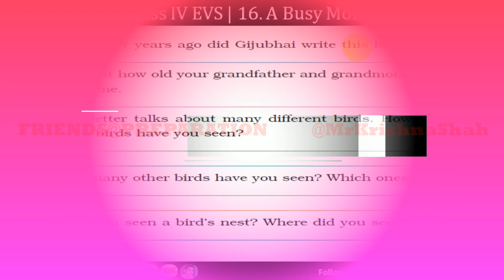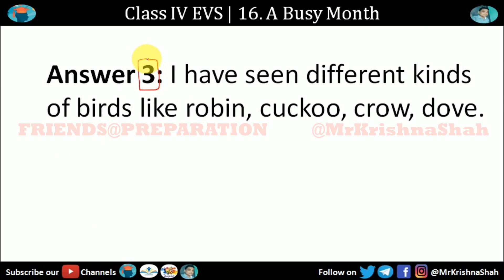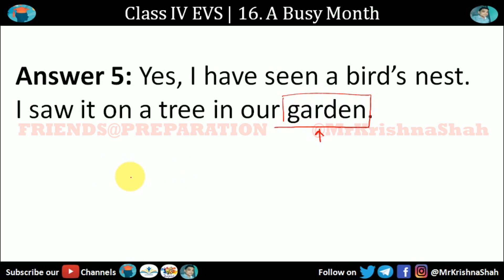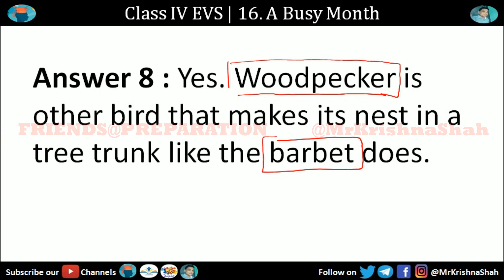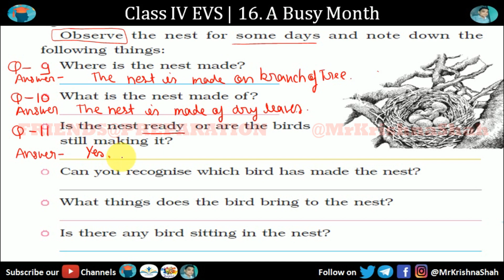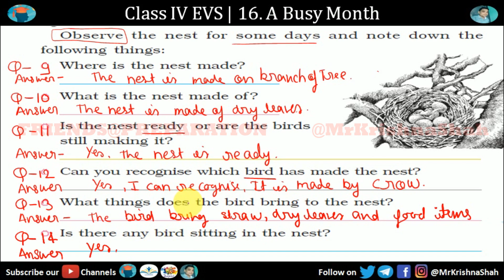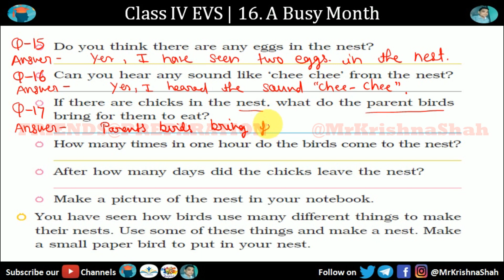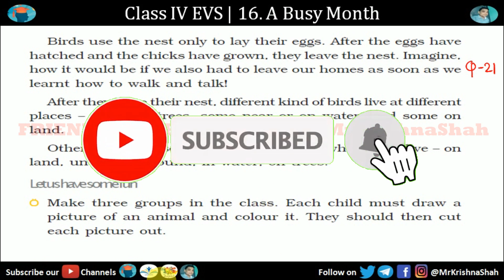A busy month - Chapter 16 Class 4 EVS | Part 2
In this video you will learn Chapter 16 A Busy Month from Class IV NCERT Book Looking Around by @MrKrishnaShah . This video is useful for students of class IV who is looking From Market to Home Question Answer with explanation.

class 4 evs chapter 16 worksheet
class 4 evs chapter 16 a busy month worksheet